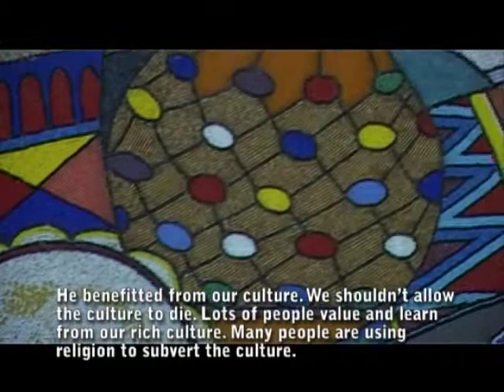AGOGO AYO NI ODUN META SEYIN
ABALA BOSE NLO APA KINI PELU AWISE FAYESE ROTIMI
ABALA BOSE NLO APA KEJI PELU KAYODE ADEWUNMI